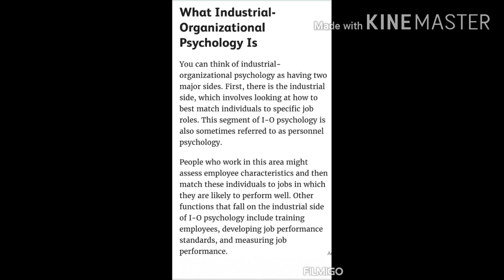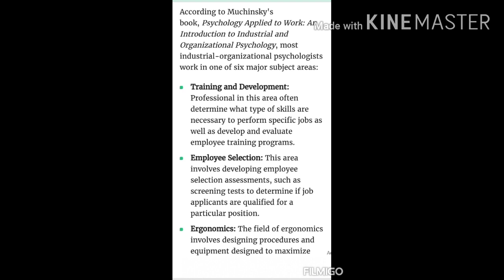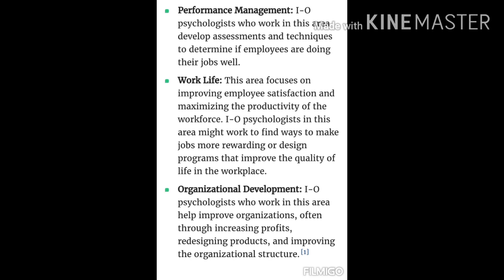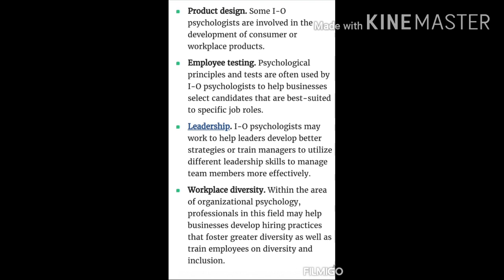Industrial psychology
Introduction